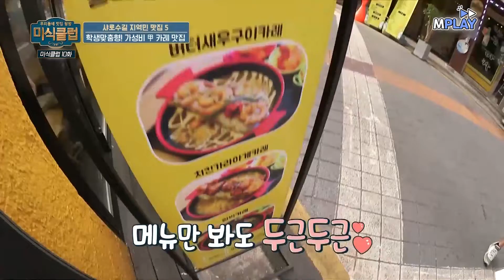이 퀄리티가 이 가격이라고...? 무조건 가야 하는 카레 맛집🍛 | MBN 20180810 방송